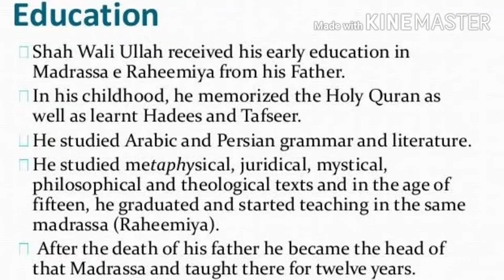🌹Shah Waliullah Dehlawi, BIOGRAPHY AND EDUCATION. 🌹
Shukariya 🌹
AR Choice